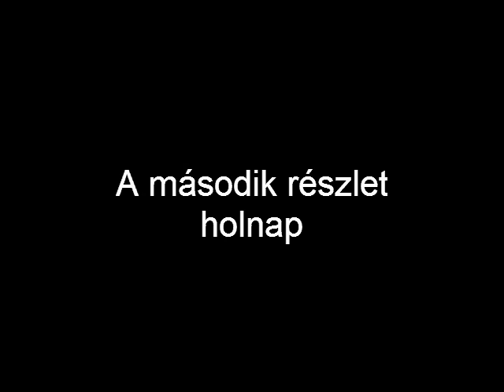Játsszon Wolf Katival - első nap